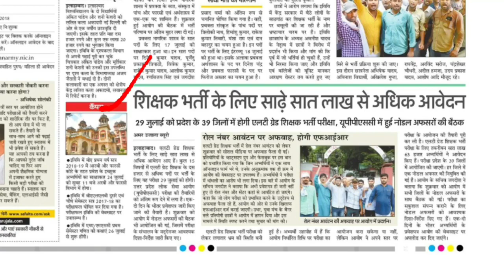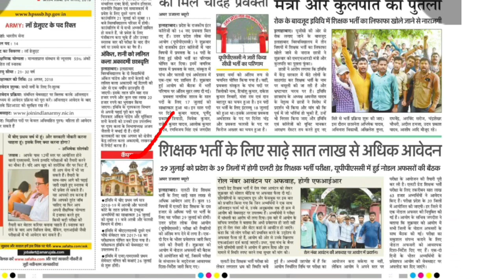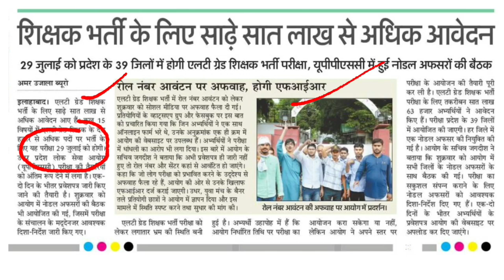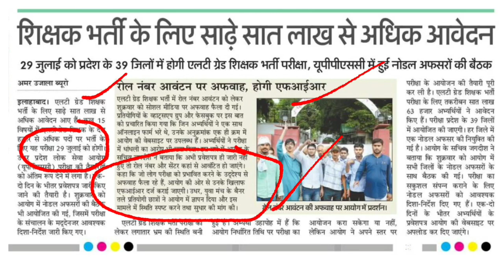LT grade -2018 || LT grade admit card issue || LT grade exam date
CIVILS GALAXY A free classes for language , competitive exam , all civil services exam like upsc, uppcs , mppcs ,etc banking , study material , and many more